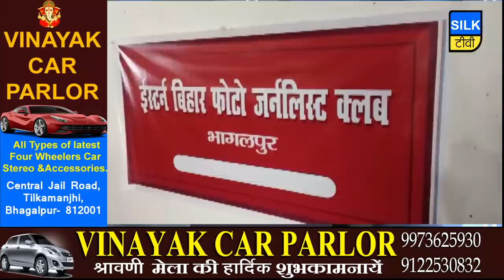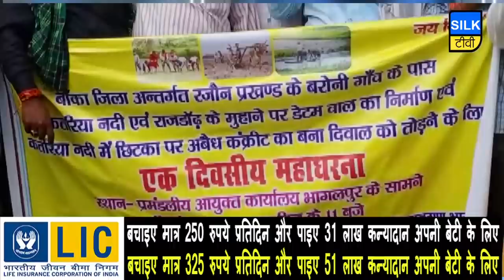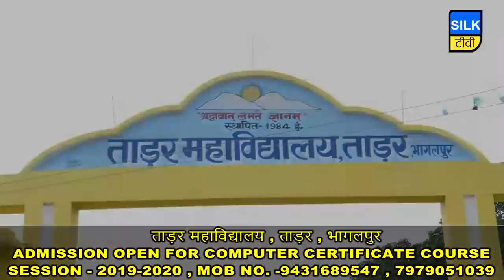SILK TV- जिले की खबरें एक साथ | 26 SEPTEMBER 2019